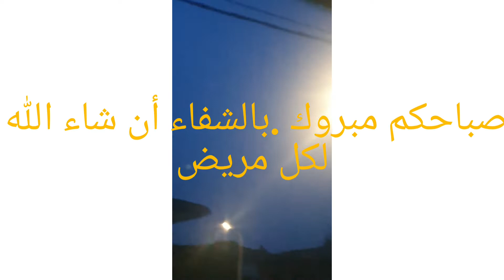الصباح بكري بالدهب مشري ،راحة نفسية وصحية .سبحان الله مع تغريد الطيور.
صوت الطيور في الصباح سبحان الله العظيم .
فطور بسيط كالعادة
فطور صحي #
colazione sana, pane 🍞 integrale ,uovo, olio d'oliva.